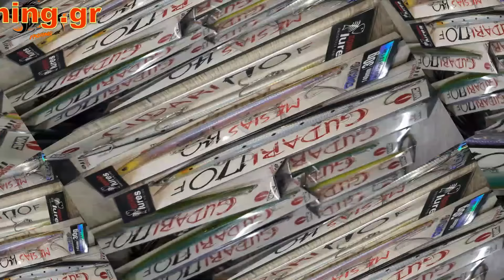ΨΑΡΕΜΑ ΚΑΙ ΠΑΡΟΥΣΙΑΣΗ ΣΙΛΙΚΟΝΕΣ GT BIO! ΠΩΣ ΒΓΑΛΑΜΕ ΤΟ ΜΕΓΑΛΥΤΕΡΟ ΨΑΡΙ ΑΠΟ ΤΗΝ ΑΡΧΗ ΜΕΧΡΙ ΤΟ ΤΕΛΟΣ!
ΠΑΡΑΚΟΛΟΥΘΗΣΤΕ  ΟΛΗ ΤΗ ΔΙΑΔΙΑΚΑΣΙΑ ΑΠΟ ΤΗΝ ΑΡΧΗ ΜΕΧΡΙ ΤΟ ΤΕΛΟΣ ΕΝΟΣ ΟΜΟΡΦΟΥ ΨΑΡΕΜΑΤΟΣ! ΟΙ ΣΙΛΙΚΟΝΕΣ GT BIO EXOYN ΣΙΛΙΚΟΝΟΥΧΑ ΟΜΟΙΟΜΑΤΑ ΟΠΩΣ ΚΑΛΑΜΑΡΙΑ ΚΑΙ ΨΑΡΑΚΙΑ! ΣΕ ΠΑΡΑ ΠΟΛΛΟΥΣ ΡΕΑΛΙΣΤΙΚΟΥΣ ΧΡΩΜΑΤΙΣΜΟΥΣ ΚΑΙ ΜΕΓΕΘΗ! ΜΠΟΡΕΙΤΕ ΝΑ ΤΑ ΔΕΙΤΕ ΣΤΟΥΣ ΠΑΡΑΚΑΤΩ ΣΥΝΔΕΣΜΟΥΣ!
ΣΕ ΑΥΤΟ ΤΟ ΒΙΝΤΕΟ ΘΑ ΔΟΥΜΕ ΤΟ ΑΡΜΑΤΩΜΑ ΤΩΝ ΚΑΛΑΜΙΩΝ ΓΙΑ ΨΑΡΕΜΑ ΜΕ ΣΙΛΙΚΟΝΕΣ GT BIO ΚΑΙ ΠΩΣ ΦΑΙΝΟΝΤΑΙ! ΚΑΘΩΣ ΚΑΙ ΤΗΝ ΠΛΕΥΣΗ ΤΟΥΣ ΚΑΤΩ ΑΠΟ ΤΟ ΝΕΡΟ! ΜΙΑ ΠΑΡΟΥΣΙΑΣΗ ΤΟΥ ΚΑΛΑΜΑΡΙΟΥ GT BIO KALAMY 175! ΘΑ ΠΑΡΑΚΟΛΟΥΘΗΣΟΥΜΕ ΤΗΝ ΣΥΛΛΗΨΗ ΜΙΑΣ ΤΕΡΑΣΤΙΑΣ ΣΦΥΡΙΔΑΣ ΜΕ ΤΟ ΚΑΛΑΜΑΡΙ GT BIO ΚΑΛΑΜΥ 175 KAI TO ΨΑΡΕΜΑ ΜΙΑ ΜΙΚΡΗΣ ΣΥΝΑΓΡΙΔΑΣ ΜΕ THN TEXNIKH TOY ΤΑΙ TUBBER  ΤΗΝ ΑΠΕΛΕΥΘΕΡΩΣΗ ΤΗΣ! ΟΜΟΡΦΕΣ ΣΤΙΓΜΕΣ ΚΑΙ ΟΜΟΡΦΑ ΠΛΑΝΑ ΠΑΝΩ ΚΑΙ ΚΑΤΩ ΑΠΟ ΤΟ ΝΕΡΟ ΣΕ ΕΝΑ ΒΙΝΤΕΟ! ΚΑΙ ΦΥΣΙΚΑ ΠΑΡΑ ΠΟΛΛΕΣ ΜΙΚΡΕΣ ΣΥΜΒΟΥΛΕΣ ΚΑΤΑ ΤΗΝ ΔΙΑΡΚΕΙΑ ΤΟΥ ΒΙΝΤΕΟ! ΕΛΠΙΖΩ ΝΑ ΤΟ ΑΠΟΛΑΥΣΕΤΕ!

--** ΜΕΡΙΚΑ ΑΠΟ ΤΑ ΕΡΓΑΛΕΙΑ ΠΟΥ ΧΡΗΣΙΜΟΠΟΙΗΣΑΜΕ ΣΤΟ ΒΙΝΤΕΟ ΕΙΝΑΙ ΤΑ ΠΑΡΑΚΑΤΩ

** ΤΑ ΠΑΡΑΠΑΝΩ ΕΡΓΑΛΕΙΑ ΨΑΡΕΜΑΤΟΣ ΚΑΙ ΠΟΛΛΑ ΑΚΟΜΑ ΜΠΟΡΕΙΤΕ ΝΑ ΤΑ ΔΕΙΤΕ ΣΤΟ ΗΛΕΚΤΡΟΝΙΚΟ ΜΑΣ ΚΑΤΑΣΤΗΜΑ ΕΙΔΩΝ ΑΛΕΙΑΣ ΚΑΙ ΝΑΥΤΙΛΙΑΚΩΝ!

 ΕΠΙΛΕΓΟΥΜΕ ΚΑΙ ΣΑΣ ΠΡΟΤΕΙΝΟΥΜΕ ΕΡΓΑΛΕΙΑ ΨΑΡΕΜΑΤΟΣ ΓΙΑ ΟΛΕΣ ΤΙΣ ΤΕΧΝΙΚΕΣ ΑΠΟ ΒΑΡΚΑ Η ΑΚΤΗ ! ΟΤΙ ΧΡΕΙΑΣΤΕΙΤΕ ΜΠΟΡΕΙΤΕ ΝΑ ΚΑΛΕΣΕΤΕ ΣΤΟ ΚΑΤΑΣΤΗΜΑ ΝΑ ΣΑΣ ΕΝΗΜΕΡΩΣΟΥΜΕ! ΝΑ ΕΙΣΤΕ ΟΛΟΙ ΚΑΛΑ! ΣΑΣ ΕΥΧΑΡΙΣΤΩ ΓΙΑ ΤΗΝ ΣΤΗΡΙΞΗ ΚΑΙ ΤΗΝ ΕΜΠΙΣΤΟΣΥΝΗ!